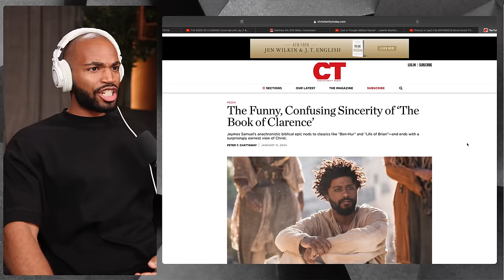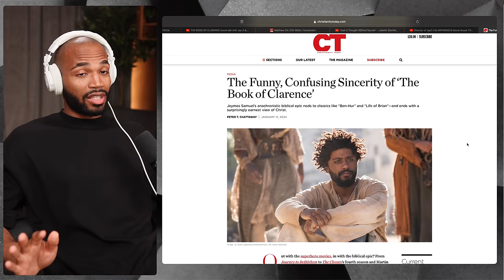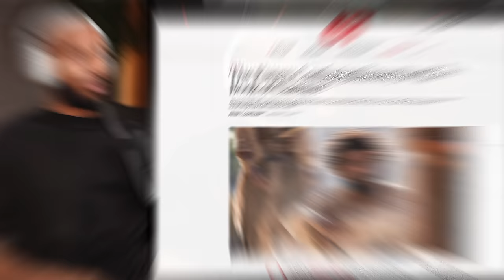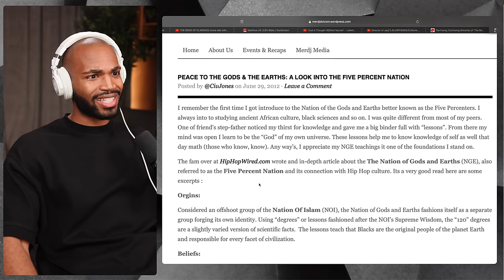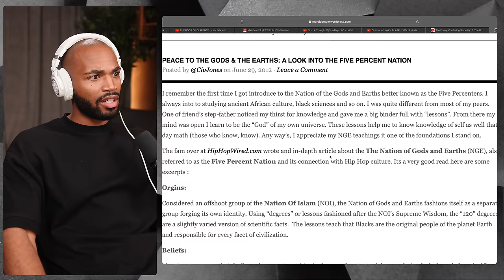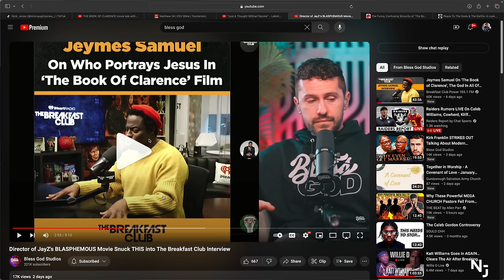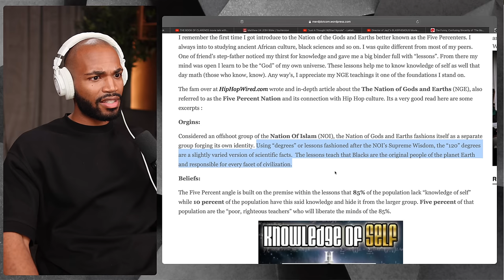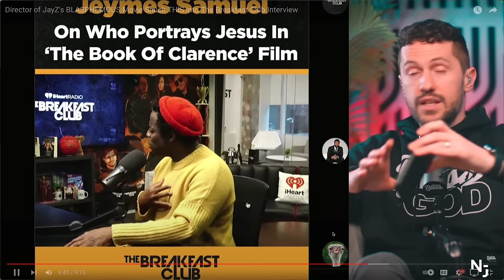This is EXPERT LEVEL DECEPTION, and So Many Christians Are Falling For It...